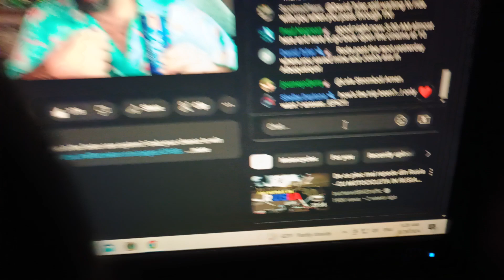watched a bit of shadetree live B4 bed 🛏️